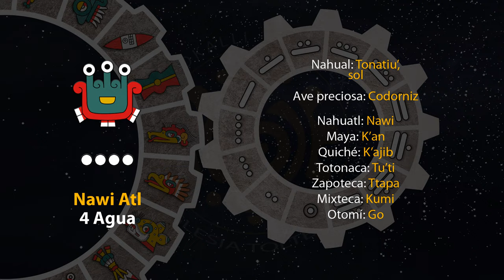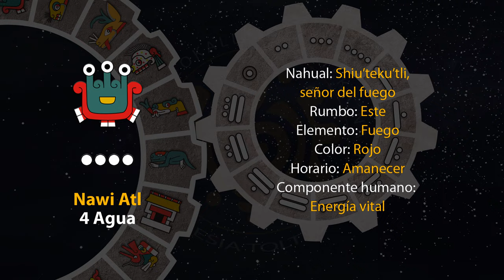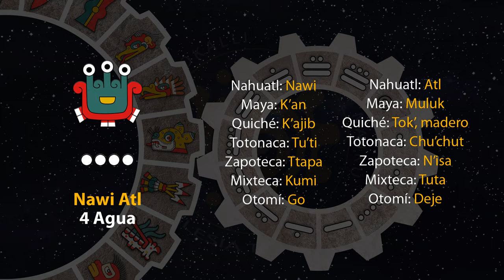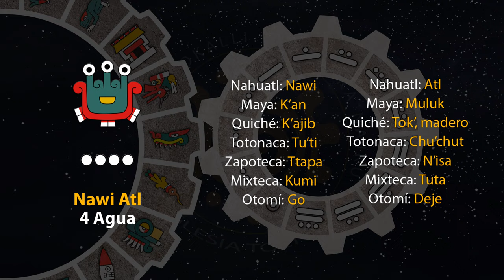El tonal de hoy es "4 Agua - Nawi Atl" 15/06/24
16 de Etsakualistli
Año 8 Ocelote
50 del 19 Atado
5146 del Quinto Sol

15 de junio de 2024.